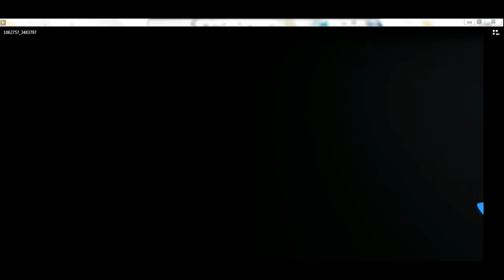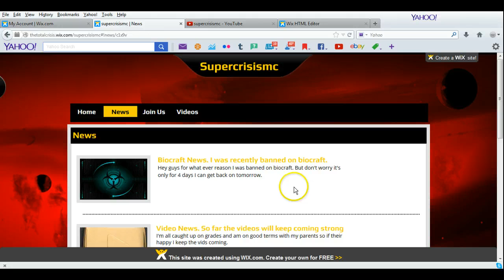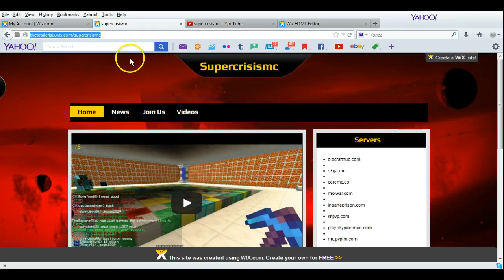My website is finnaly up :D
I hope that all you doods love my site it took a few weeks but i finally have it up :D